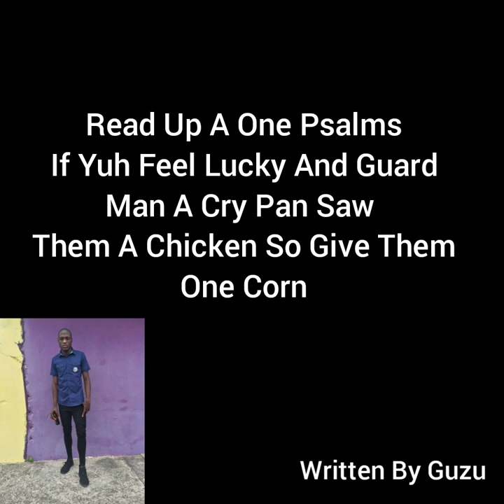Tommy Lee Sparta Short List (Official Lyrics)